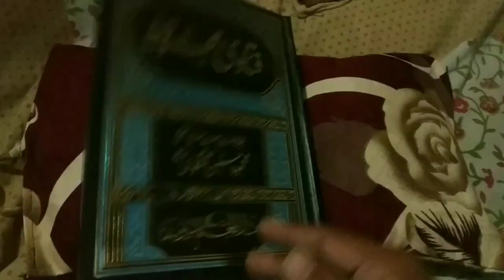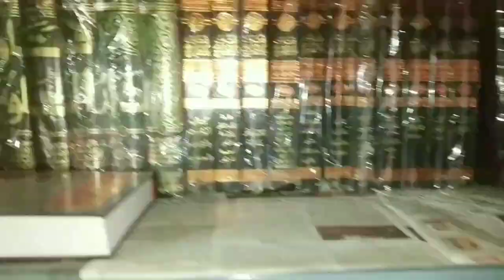Ramzan 2022 Kab Hai? Date | First Roza 2022 Date | Ramadan Date In India And Pakistan 2022 | MARB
Ramzan mubarak 2022 me kab hai? kis din hai? kis tareekh me ramzan ka fehla roza hai? first roza 2022 date in India Pakistan bangladesh by Mufti Abdur Rahman Banahara MARB Deeni Malumaat YouTube Channel